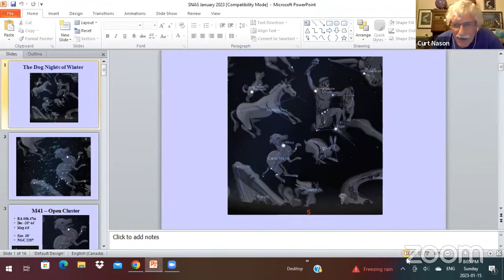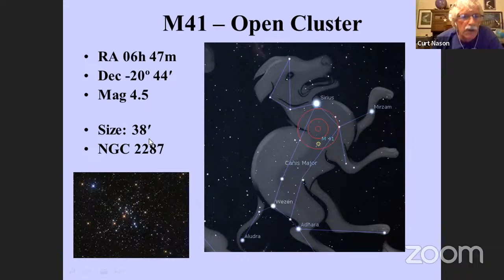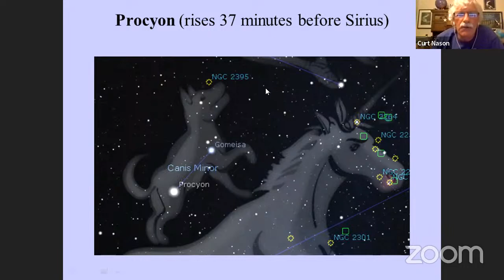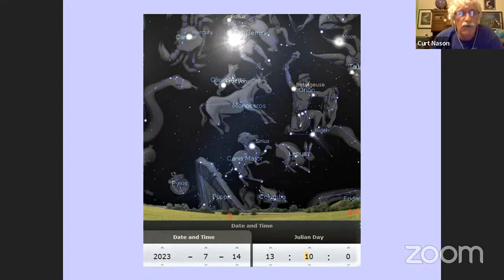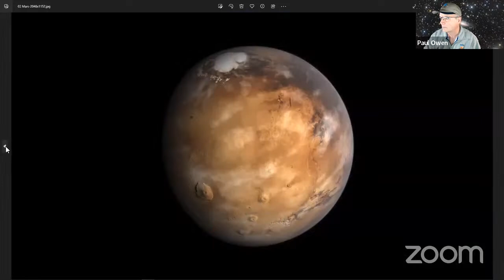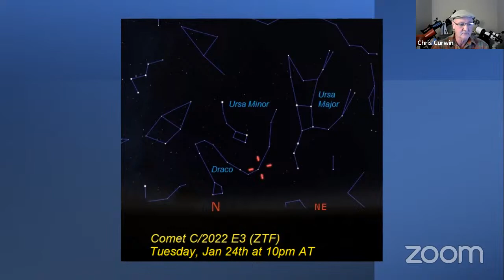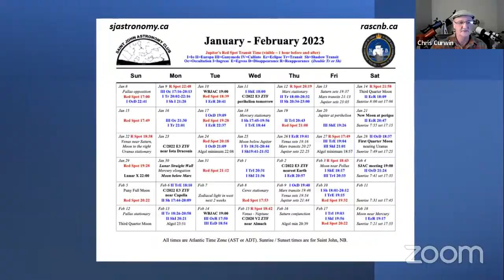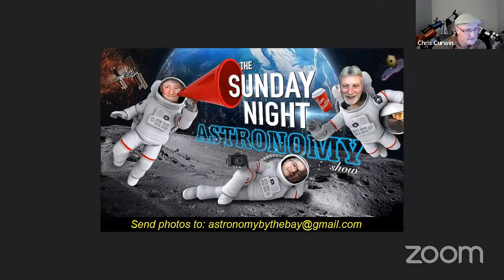The Sunday Night Astronomy Show #160 - The Dog Days of Winter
The Sunday Night Astronomy Show - The Dog Days of Winter